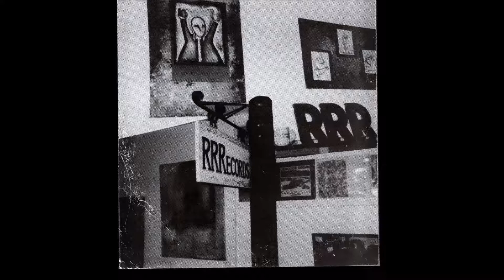RRRecords - 2:00 Matinee [Full Compilation 1997]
A V/A compilation consisting of live in-store performances at RRRecords. Tracks are all untitled, and named in the tracklisting by artist.

Crank Sturgeon 00:00
Save Yourself 02:20
Jim Phelps Motherfucker 05:30
Lance Gargoyle 09:28
Foom 15:00
The Domains 19:21
Idea Fire Company 26:08
Commode Minstrels In Bull Face 41:41
Quarrelling Xenophobic Waitresses 48:26
Jason Lescalleet 55:34